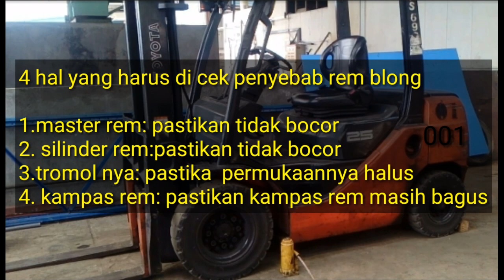Cara Service rem forklift penyebab rem blong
4 hal yang harus di cek jika rem bermasalah
1.master rem
2.silinder rem pastikan tidak bocor
3.permukaan tromol pastikan rata
4.kampas rem telah habis